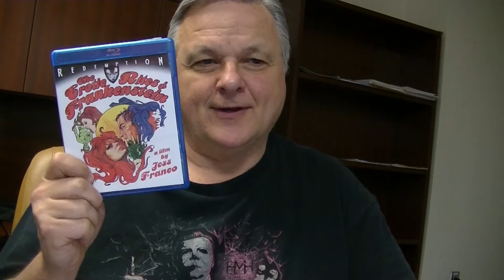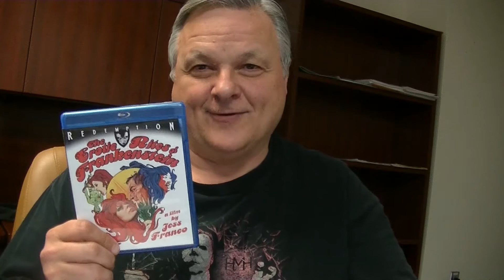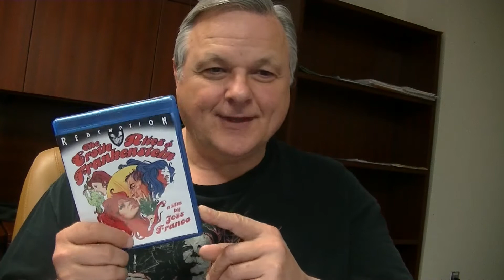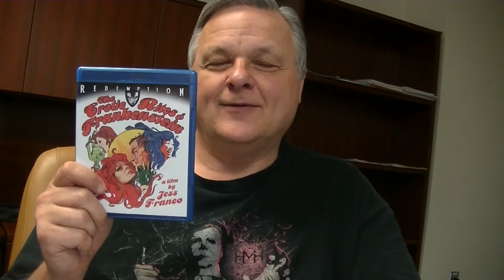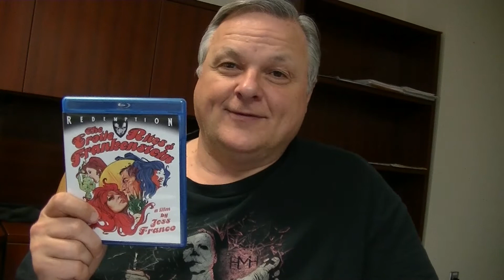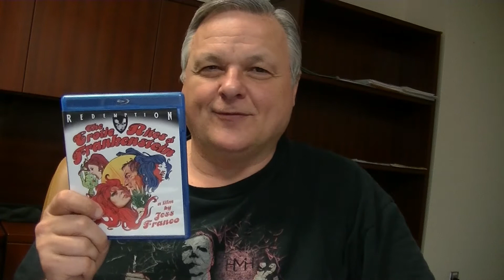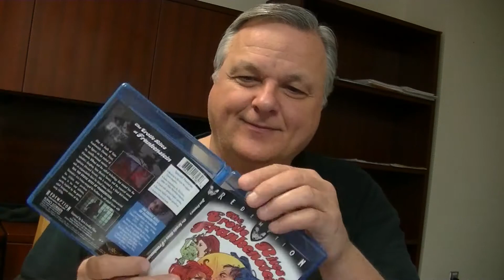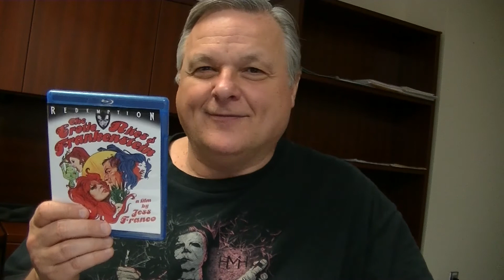The Erotic Rites of Frankenstein (1972)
Franco Friday's returns with a look at the Kino/Redemption Blu Ray release of The Erotic Rites of Frankenstein (1972)